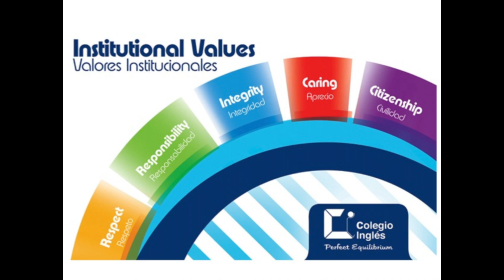5th Grade CBL 2018-2019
Grade 5 had their traditional Challenge Based Learning project (CBL) for which the theme was Science. Through interesting projects, they applied academic content to build knowledge, skills, and abilities, practicing and reinforcing what they learned in class. Learning together is FUN!